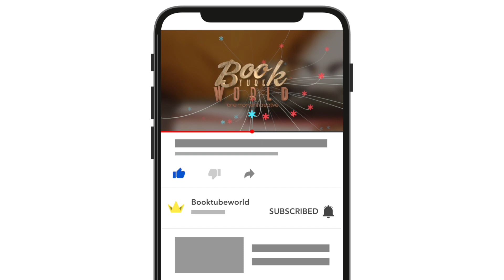Kan Ter ve Pikseller: Video Oyun Yapımcılığının Arkasındaki Çalkantılı ve Zafer Dolu Hikayeler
“Birçok geliştirici ve stüdyonun iyi ve kötü günlerine dair son ayrıntısına kadar araştırılmış, yer yer acı veren, ustalıkla yazılmış bir kitap.” –Cliff Bleszinski, Gears of War’un yaratıcısı

“Okunması gereken bir kitap... Sonuna geldiğinizde, keşke daha uzun olsaydı diyeceksiniz.” –Forbes.com

Video oyunları geliştirmek… Kahramanca bir yolculuk mu yoksa aptalca bir çaba mı? Jason Schreier, Kan, Ter ve Pikseller’de oyun geliştiriciliğinin perde arkasını gösteriyor ve okurlarını, yaratıcıların bazen uzun saatler çalıştırılan altı yüz kişilik ekiplerden, bazen de yalnız bir bilgisayar dâhisinden oluştuğu sularda heyecanlı bir yolculuğa çıkarıyor.

Yakın zamanda çıkmış, en popüler ve en çok satan oyunlardan bazılarını ele alan Schreier, RPG stüdyosu BioWare’in Dragon Age: Inquisition’ı yapmak için imkânsız bir iş takviminin ve sayısız teknik kâbusun üstesinden gelme mücadelesini, bağımsız geliştirici Eric Barone’un yalnız bir adamın hayali olan bir köy yaşamı RPG’sini multimilyon dolarlık bir fikrî mülke çevirmek için tek başına gösterdiği çabaları, Bungie’nin Star Wars ya da Yüzüklerin Efendisi kadar popüler olacağını umduğu, yepyeni bir evrende geçen Destiny’yi yaratmak için stüdyonun sonunu getirmek pahasına Microsoft’tan ayrılışı gibi konulara değinerek okurlarını oyun geliştiriciliğinin cehennem alevlerine çekiyor.

Gün boyu süren fazla mesaileri, yorgunluktan kızaran gözleri ve son dakika kurtarışlarını belgeleyen Kan, Ter ve Pikseller, hem oyun geliştiriciliği dünyasında çıkılan bir yolculuk hem de olabilecek en iyi oyunu yaratmak için dağ gibi engelleri aşan, isimsiz kahramanlara bir övgü niteliğinde.